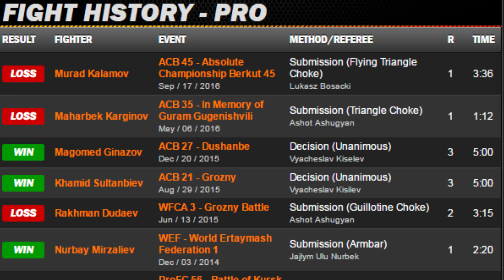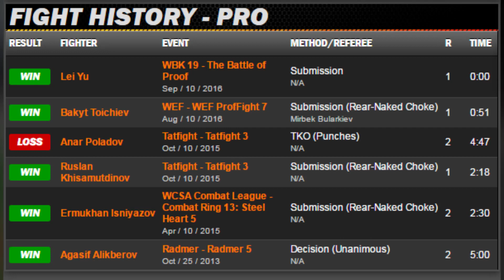Денис Муцнек vs Фатхидин Собиров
В этом выпуске мы поговорим о предстоящем турнире - ACB 55 Душанбе и нашем бойце Денисе Муцнек который проведет свой пятый бой на этом промоушене.